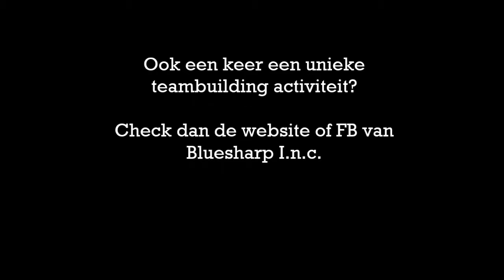Workshop bij Coppens Diervoeding i.s.m. Link Today